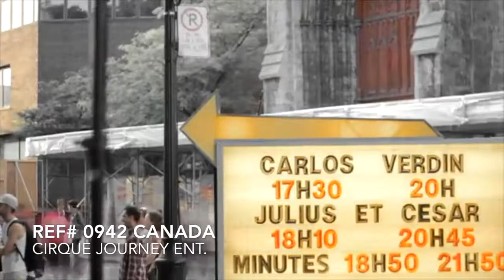Street Juggling show Submission (#0942 Canada)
Cirque Journey Entertainment, International Talent Agency, specializes in supplying circus specialty acts, unique variety performers & full production shows for Corporate Events, Casinos, Resorts, Cruise Liners, Theme Parks, Theatres and TV.
for all enquiries and bookings.